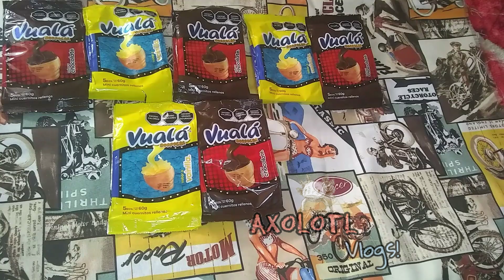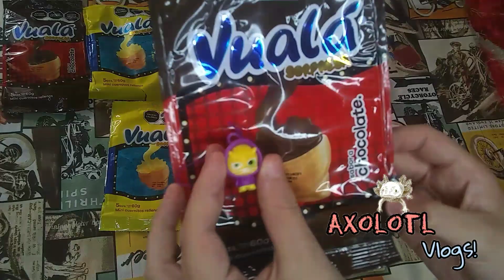PINKY TOY resuelvo todas tus dudas ¿dónde salen? ¿cómo se encuentran?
Pinky Toy
Funky Punky
Vualá Sorpresa Funky Punky
Funky Punky 2021
Vualá Sorpresa Funky Punky 2021
cómo conseguir el Pinky Toy
dónde sale el Pinky Toy
Pinky Pow
Funky Punky regresó
Vualá Sorpresa Funky Toy
Pinky Toy Funky Punky